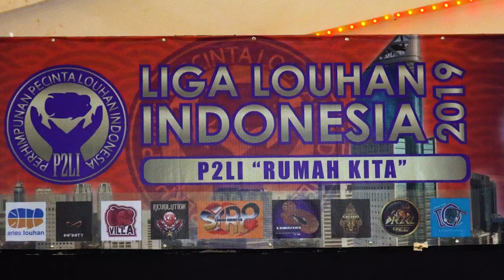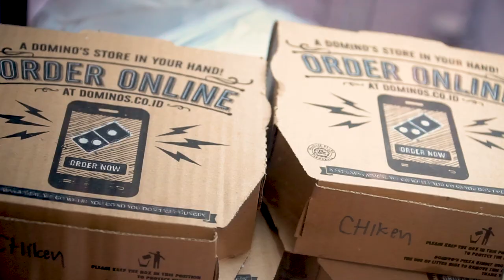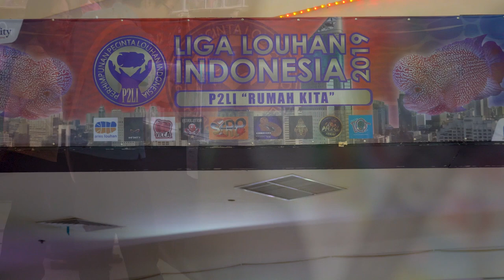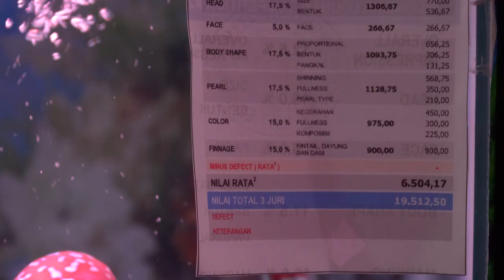Kontes Louhan TERBESAR Di Dunia (P2LI)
Kontes ini diadakan di Season City Trade Center pada tanggal 24-28 April 2019.

Dikatakan terbesar karena jumlah tank dan peserta merupakan yang terbanyak pada saat itu